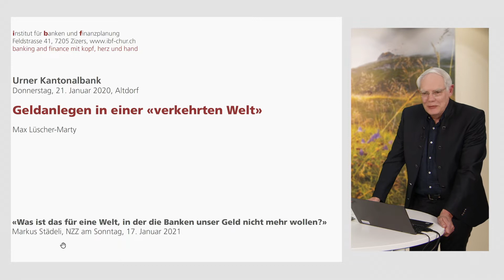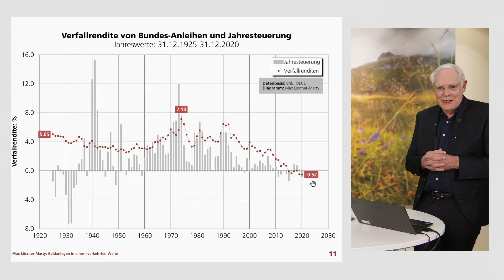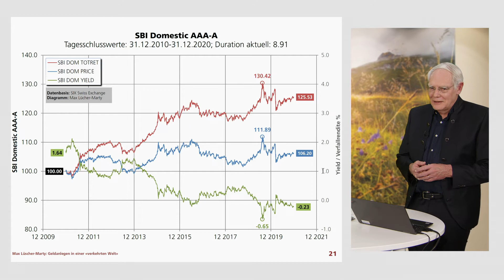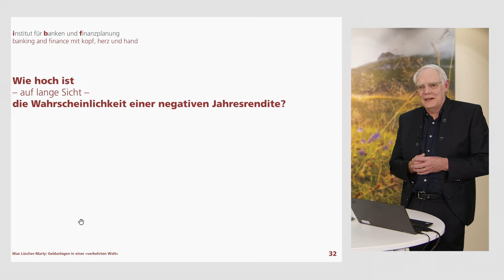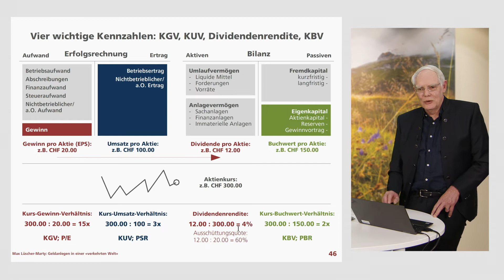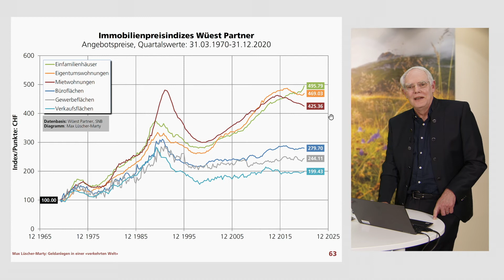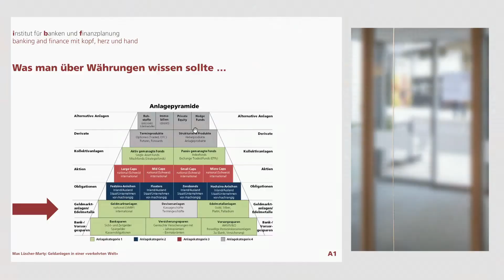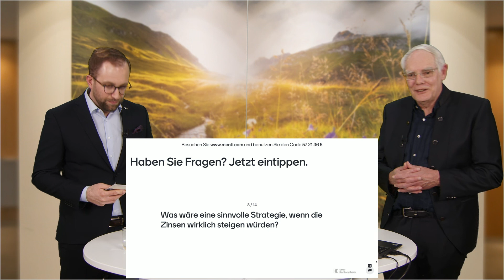UKB Webinar Anlegen 21.01.2021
Die Urner Kantonalbank hat Max Lüscher-Marty für ein Fachreferat zum Thema Anlegen eingeladen. In der Aufzeichnung unseres Webinars vom 21. Januar 2021 erfahren Sie, dass negative Zinsen die Grundregeln der Geldanlage nicht auf den Kopf stellen. Im Gegenteil: die Grundregeln sind wichtiger denn je.